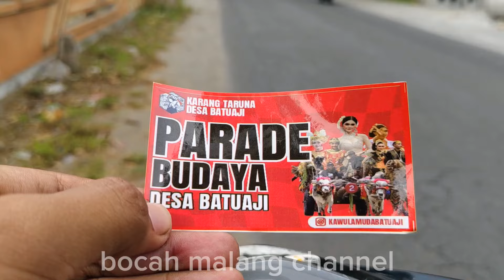BREWOG AUDIO TEAM DUA NGAMUK BOLO PLABRUT LOSS WESS DI BATUAJI KEDIRI